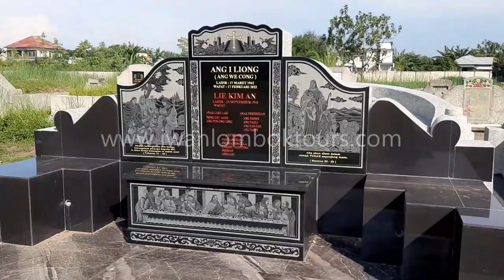Unterwegs auf Lombok - Chinesischer Friedhof auf Lombok.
Schnorchelsafari auf Lombok
3 Tage 2 Nächte
Tag #1 Senggigi Beach – Gili Nanggu – Gili Sudak – Gili Kedis – Kuta Beach:
Abfahrt 8:30 Uhr! Eine Schnorchelfahrt nach Süden zu den Gili Nanggu, Gili Sudak und Gili Kedis, wo da nur wenig Touristen sind. Wunderschöne Ecke mit wunderschönen weißandigen Stränden, bunten Korallen und Fischen. Spätnachmittags ist die Weiterfahrt nach Kuta zur Übernachtung.
Tag #2 Kuta Beach – Pink Beach - Tetebatu:
Abfahrt 8:30 Uhr! Schorchelfahrt zu dem Pink Beach im Ost-Lombok mit einer kurzen Bootsfahrt kombiniert mit dem Aufenthalt auf der Sandinsel (Sandbank), Schnorcheln in verschiedenen Stellen und anschließend am Strand Pink Beach. Der Strand sieht lila aus. Durch den Sonnenstrahl ist die Farbe noch intensiver. Spätnachmittags ist die Weiterfahrt nach Tetebatu zur Übernachtung.
Tag #3 Tete Batu – Mammutbäume – Gili Lampu – Gili Kapal – Gili Bidara – Senggigi Beach:
Abfahrt 8:30! Schnorchelfahrt auf den abgelegenen ursprünglichen Gili Inseln im Osten Gili Lampu und Gili Bidara mit einer Rundfahrt durch die Mangroven. Kurzer Stop in dem Regenwald, wo die Mammutbäume sind. Die Fahrt geht durch die wunderschönen Reisfelder-, Dorflandschaften. Da sind die blauen Seesterne zu sehen. Statt Mittagessen gibt es Snacks und Früchte, das es kein Restaurant dort im Osten gibt. Spätnachmittags ist die Weiterfahrt nach Senggigi Beach zur Übernachtung in ihrem vorgebuchten Hotel.

Snorkeling Safari in Lombok
3 days 2 nights
Day #1 Senggigi Beach - Gili Nanggu - Gili Sudak - Gili Kedis - Kuta Beach:
Departure 8:30 a.m.! A snorkeling trip south to Gili Nanggu, Gili Sudak and Gili Kedis where there are few tourists. Beautiful corner with beautiful white sandy beaches, colorful corals and fish. Late afternoon is the onward journey to Kuta for overnight stay.
Day #2 Kuta Beach – Pink Beach - Tetebatu:
Departure 8:30 a.m.! Snorkelling trip to the Pink Beach in East Lombok with a short boat trip combined with a stay on the sand island (sandbank), snorkeling in various places and then at Pink Beach. The beach looks purple. The color is even more intense due to the sunbeam. In the late afternoon we continue to Tetebatu for the overnight stay.
Day #3 Tete Batu - Sequoias - Gili Lampu - Gili Kapal - Gili Bidara - Senggigi Beach:
Departure 8:30! Snorkeling trip on the remote pristine Gili islands to the east Gili Lampu and Gili Bidara with a scenic drive through the mangroves. Short stop in the rainforest where the redwoods are. The journey goes through the beautiful rice fields and village landscapes. There you can see the blue starfish. Instead of lunch there are snacks and fruits, as there is no restaurant there in the east. Late afternoon proceed to Senggigi Beach for overnight at your pre-booked hotel.

Safari snorkeling di Lombok
3 hari 2 malam
Hari #1 Pantai Senggigi - Gili Nanggu - Gili Sudak - Gili Kedis - Pantai Kuta:
Berangkat 08:30! Perjalanan snorkeling ke selatan ke Gili Nanggu, Gili Sudak dan Gili Kedis, di mana ada beberapa wisatawan. Sudut yang indah dengan pantai berpasir putih yang indah, karang berwarna-warni dan ikan. Sore hari anda akan melanjutkan ke Kuta untuk bermalam.
Hari #2 Pantai Kuta - Pantai Pink - Tetebatu :
Berangkat 08:30! Trip snorkeling ke Pantai Pink di Lombok Timur dengan short boat trip digabung dengan menginap di pulau pasir (sand bank), snorkeling di berbagai tempat kemudian di Pink Beach. Pantai terlihat ungu. Warnanya bahkan lebih intens karena sinar matahari. Sore hari, Anda akan melanjutkan perjalanan ke Tetebatu untuk bermalam.
Hari #3 Tete Batu - Sequoia Trees - Gili Lampu - Gili Kapal - Gili Bidara - Pantai Senggigi:
Keberangkatan 8:30! Perjalanan snorkeling di Kepulauan Gili yang masih asli terpencil di timur Gili Lampu dan Gili Bidara dengan tur melalui hutan bakau. Berhenti sebentar di hutan hujan di mana pohon sequoia berada. Perjalanan melewati persawahan yang indah dan pemandangan desa. Bintang laut biru dapat dilihat di sana. Alih-alih makan siang ada makanan ringan dan buah-buahan, yang tidak ada restoran di sana di timur. Sore hari Anda akan melanjutkan perjalanan ke Pantai Senggigi untuk bermalam di hotel yang telah Anda pesan sebelumnya.

Tools untuk memperbanyak SUBSCRIBERS dan VIEWS di channel youtube anda silahkan mencoba cara berikut ini dengan mengkilik link berikut
Selamat mencoba!